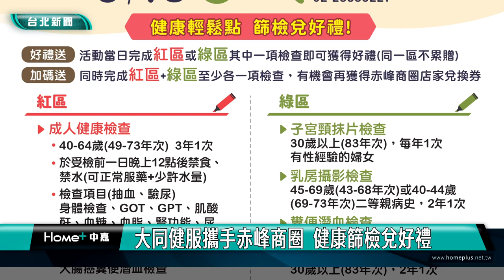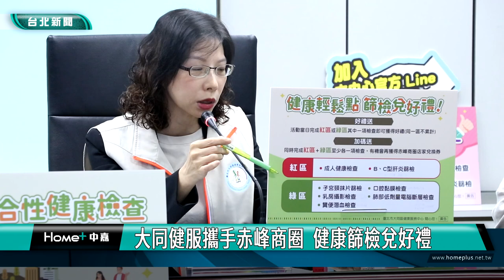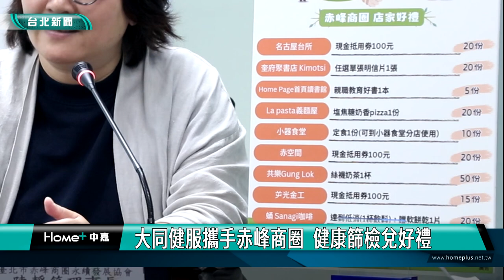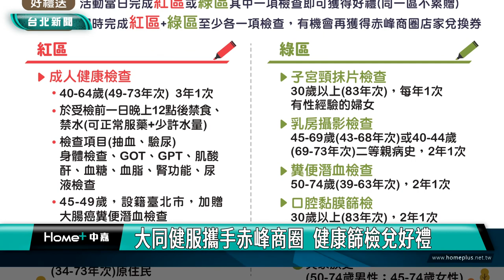健康 篩檢|大同健服攜手赤峰商圈 健康篩檢兌好禮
為鼓勵民眾踴躍做健康篩檢，台北市大同區健康服務中心與台北市立聯合醫院中興院區將於5月18日，在光能區民活動中心舉辦免費成人整合性健康檢查，同時加碼「健康輕鬆點，篩檢兌好禮」活動，歡迎「厝邊揪隔壁，作伙來篩檢」，一起顧健康。

根據統計112年台北市大同區成人預防保健服務，市民利用率僅24.48%，大同區健康服務中心特別與赤峰商圈合作，假日免費成人整合性健康檢查加碼送好禮，活動當天完成成人預防保健服務或B、C型肝炎篩檢，並同時完成5項癌症篩檢其中1項者，就有機會獲得赤峰商圈加碼禮。

聯合醫院中興院區吳岱穎副院長表示，初期癌症不易察覺，等到身體出現症狀可能為時已晚，因此及早篩檢及早治療更顯重要。

大同區健康服務中心持續攜手大同區公私立團體辦理「健康輕鬆點，篩檢兌好禮」活動，並提供彈性多元的篩檢場次，歡迎符合篩檢資格或收到「健康輕鬆點，篩檢兌好禮」明信片的民眾踴躍參加。